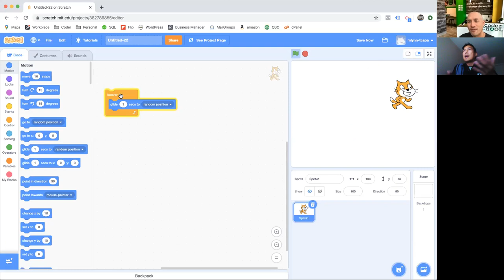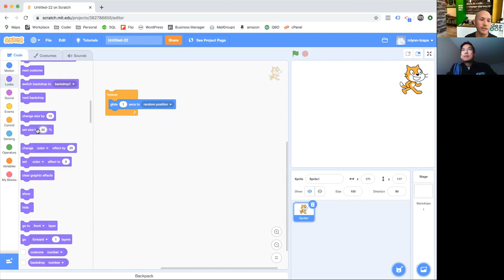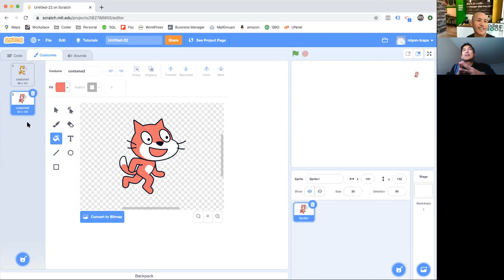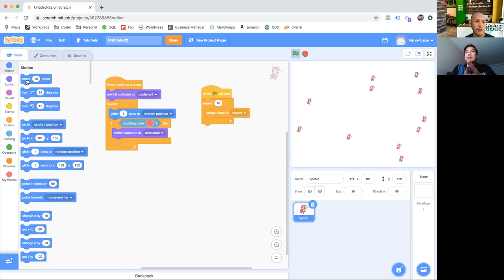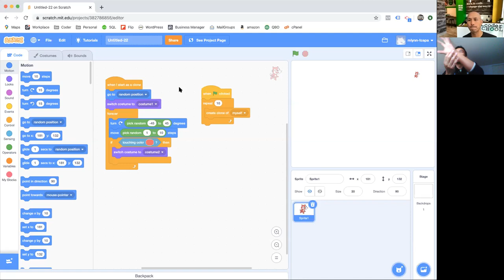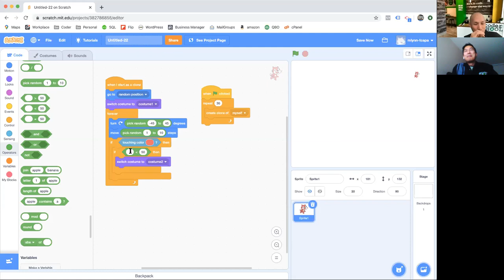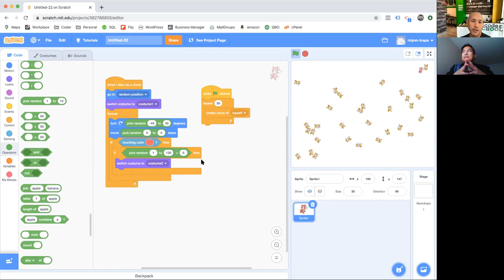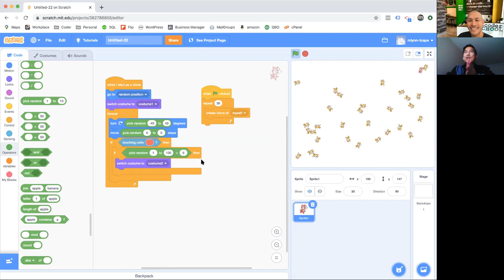AppStream Episode 1 - Corona Simulator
Learn how to make an app that simulates a virus!  For novice coders.